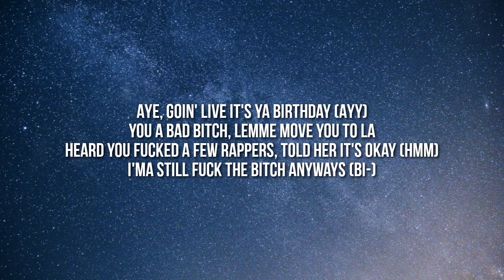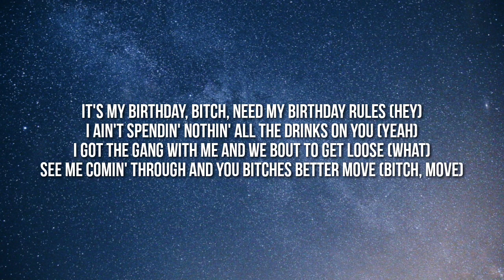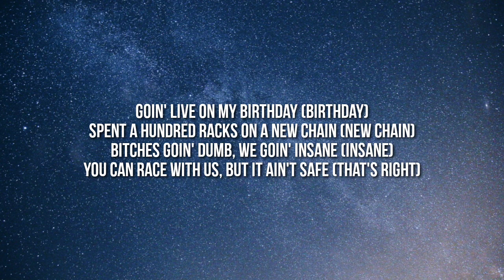Saweetie - BIRTHDAY (Lyrics) Ft. YG & Tyga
Lyrics:

[Chorus: Saweetie & Tyga]
Goin' live on my birthday
Spend a hundred racks on a new chain
Bitches goin' dumb, we goin' insane
You can race with us, but it ain't safe
Goin' live on my birthday (Birthday)
Spend a hundred racks on a new chain (New chain)
Bitches goin' dumb, we goin' insane (Insane)
You can race with us, but it ain't safe (Ah)

Ayy, I'm goin' live, it's your birthday (Ayy)
You a bad bitch, let me move you to L.A. (Vroom)
Heard you fucked a few rappers, told her, "It's okay" (Hmm)
I'ma still fuck the bitch anyway (Bi')
All black Maybach, you can ride it any day (Woo, woo)
Bum bitches in my ear, tell 'em, "Move out the way" (Ha, ha, ha, ha)
Meet my best friend, Ben Frank', throw it in your face (Yeah, yeah, yeah)
Blowin' all this cake, I ain't lookin' for a soul mate (No)
How can I trust a bitch? She can't even walk straight (Haha)
Hit me on my FaceTime, I ain't tryna see the face (Nope)
I'm insane, got game like EA
Sportin' all these chains, you won't find these on eBay
Broke ass niggas

[Chorus: Saweetie & Tyga]
Goin' live on my birthday (Ha)

Pull up in this bitch with my birthday twin (Yeah)
Body's gonna body in a big body Benz (Mwah)
I'ma bring my bitches, bring your rich nigga friends
From the jet to the yacht, naked in the south of France
It's my birthday, bitch, these my birthday rules (Hey)
I ain't spendin' nothin', all the drinks on you (Yeah)
I hope that ain't your nigga 'cause he tryna get loose (What?)
See me comin' through and a bitch better move (Bitch, move)
Lil' brat, I'ma get what I want (That's right)
Eight shots, I'ma act like a ho (Okay)
Say the liquor make me nasty, nigga, so (So what?)
If you fuckin' up my vibe, you gotta go

Talk to her crazy, that's her birthday wish
So I told her, "Happy birthday, bitch"
Ass fat, give it a Hershey kiss
Mushrooms while in Turks, a birthday trip
Made it to another year, she thank the Lord
She must be Christian with all this Christian Dior
When she pop out, you know it's on the floor
You model in magazine, she be in the Forbes
Your birthday gift better be pricey
Fuck thoughtful, she rather it icy
Bad bitch, can't buy her no Nikes
For her birthday, I treat her like she wifey

[Chorus: Saweetie & YG]
Goin' live on my birthday (4Hunnid)
You can race with us, but it ain't safe (That's right)